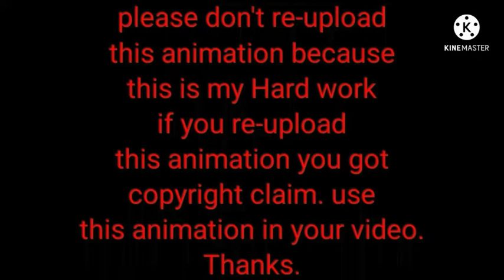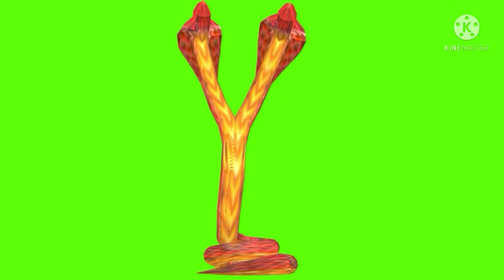Nagin 3 Vishakha snake in green screen.vishakha 2 head kusharp in green screen.